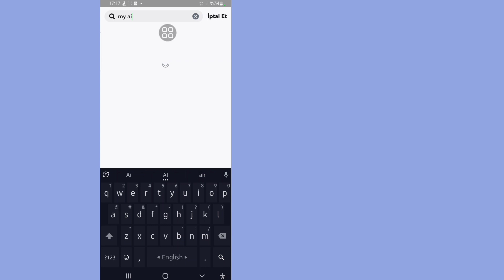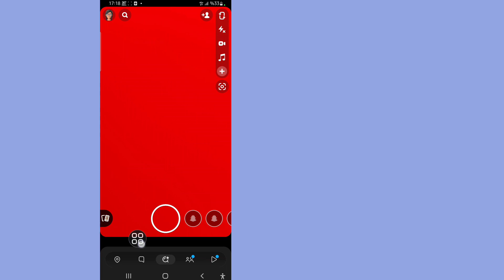Yapay Zekamın Snapchat'te Görünmemesi Nasıl DÜZELTİLİR? AI'm neden Snapchat'te görünmüyor?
Yapay Zekamın Snapchat'te Görünmemesinin Nasıl DÜZELTİLECEĞİNİ BİLMEK İSTER MİSİNİZ? Yapay Zekamın Snapchat'te Görünmemesini Nasıl DÜZELTECEĞİMİ öğrenmek için bu videoyu izleyin.
Yapay Zekamın Snapchat'te Görünmemesi Nasıl DÜZELTİLİR?
Ekrandaki yönergeleri takip edin.